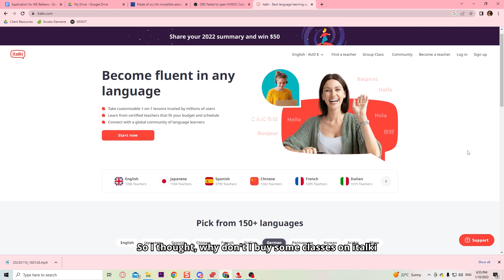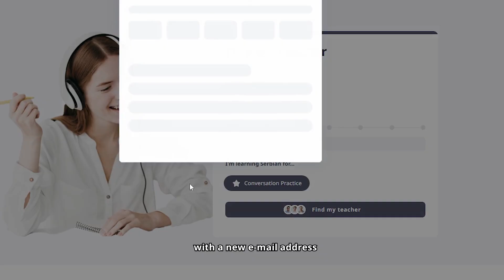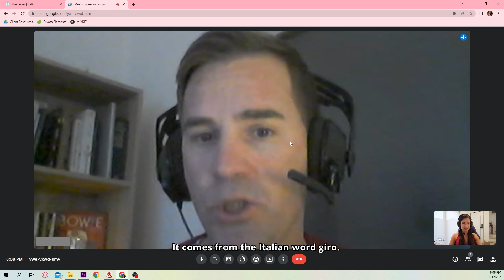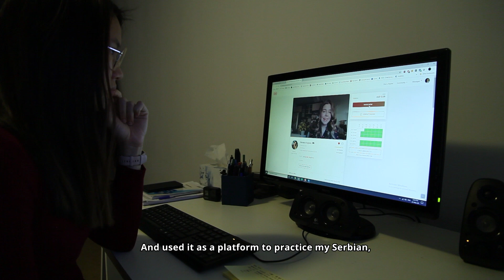Asian girl speaks Serbian and surprises teachers on italki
A big thank you to italki for sponsoring this video and providing students like us a great, easy and affordable option to learn a new language online.

💸 Sending money overseas? 💸

I get asked quite a bit how I send money to Serbia to buy classes with the best exchange rates... I use TransferWise!
(Use my code to get a free international transfer)